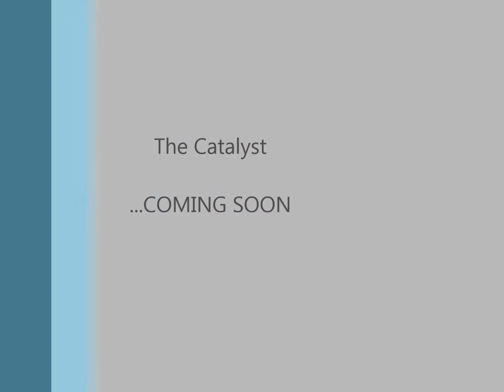Catalyst proto swim test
... feed the addiction